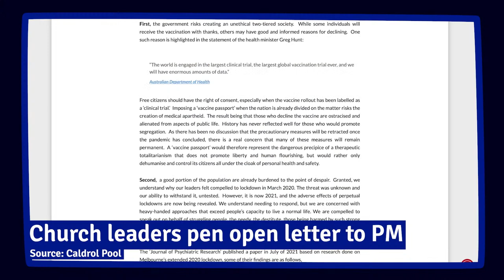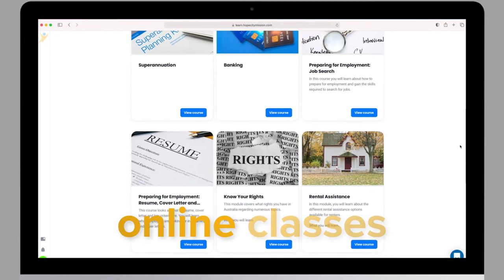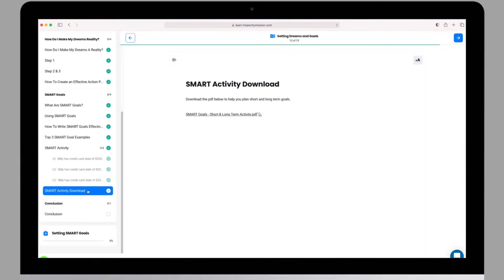Shaun Hart from the Brisbane Lions on Pioneer Now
The 2001 Norm Smith Medalist and Triple Premiership Player for the Brisbane Lions, Shaun Hart joins Keith and Josh on Pioneer Now for the last episode of our first season.

This is a fascinating discussion about faith in professional sport, identity in Christ, mental health and mentorship.

S01E10

0:00 Countdown
1:26 Intro
1:44 Welcome
2:58 News
7:22 Interview with Shaun Hart Pt 1
22:46 Hope City Mission Update
24:26 Interview with Shaun Hart Pt 2
39:56 Outro